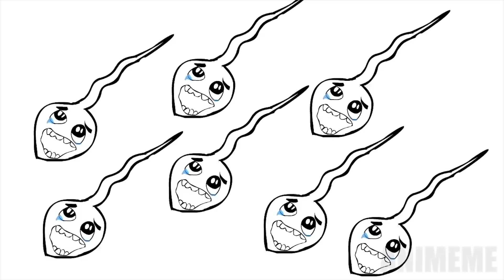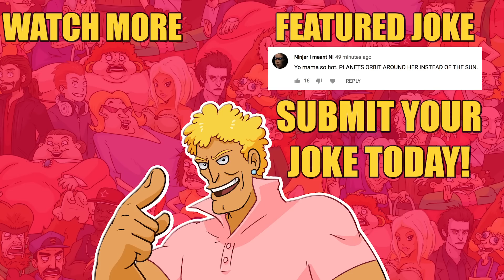Yo Mama so Hot! Planets